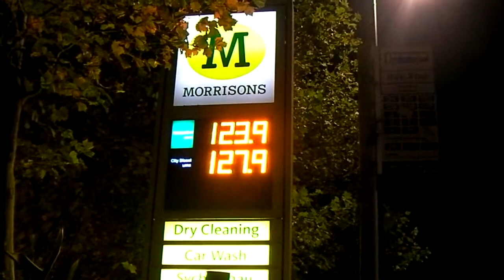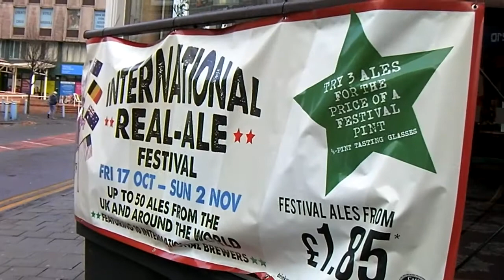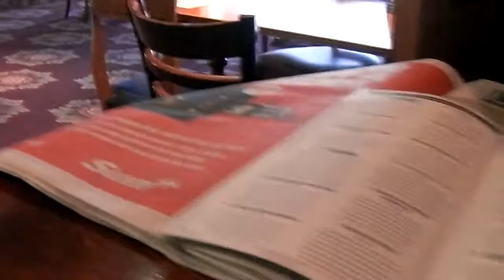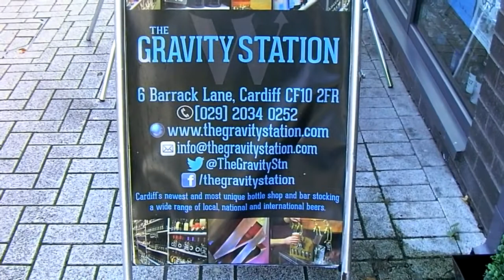Numbered Pumps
A Saturday sampling in Cardiff.  The title is my answer to the bar manager in The Ernest Willows, when she asked me what they could do ti improve the beer festival. If they could number the pumps to align with the numbers in the tasting notes.